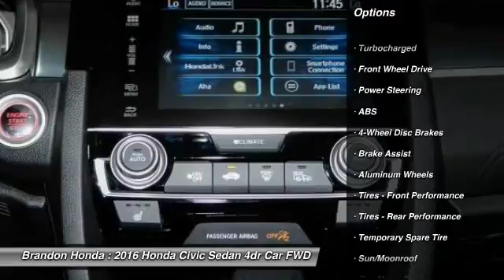2016 Honda Civic Sedan Tampa FL E006002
2016 Honda Civic Sedan EX-T

Brandon Honda
9209 East Adamo

This fantastic-looking 2016 Honda Civic is the rare family vehicle you are looking for. This outstanding Civic is a durable car you can live with and enjoy every single day of the year.What are you waiting for? Brandon Honda was named Dealer Raters 2013, 2014 and 2015 Florida Dealer of the Year and have an A+ rating at BBB. Honda quality and impeccable customer services have propelled our rocket growth. You get our exclusive Brandon Honda Promise, $1,000 price protection, low interest rates, and true zero down financing and leasing. Open 7 days/week for your convenience.